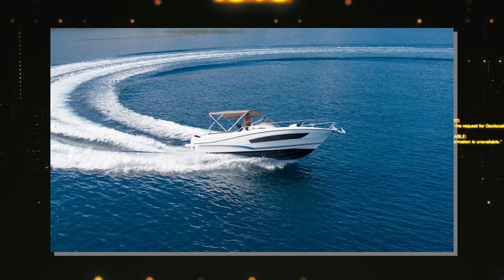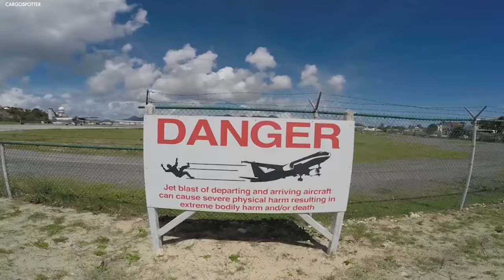If These Beach Moments Were Not Filmed, No One Would Believe It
BEACH CHAOS: Wild Moments Caught on Camera! From a Blue Angel jet racing through beachgoers' tents in Florida, to a Navy exercise in South Korea that seemed like it was straight out of a blockbuster movie, the surprises kept coming. We’ve also got a vintage World War plane crash-landing during an air show in South Florida, and a hot air balloon ride marriage proposal in California that went wrong. Come along and see these incredible beach moments, because if these beach moments were not filmed, no one would believe it.